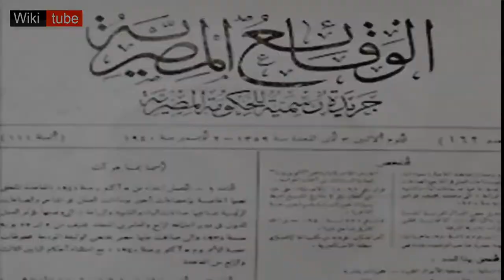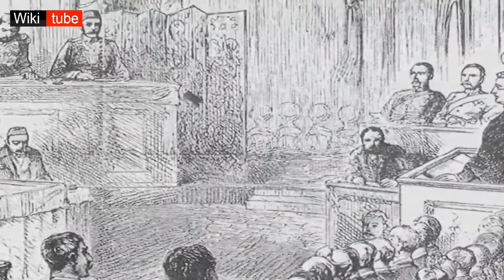سعد زعلول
زعيم مصري وقائد ثورة 1919م في مصر وأحد الزعماء المصريين التاريخيين. أحد الذين طالبوا باستقلال مصر. شغل منصب رئيس وزراء مصر ومنصب رئيس مجلس الأمة.